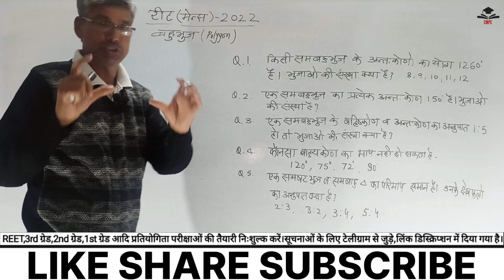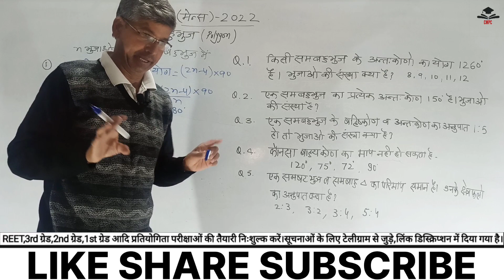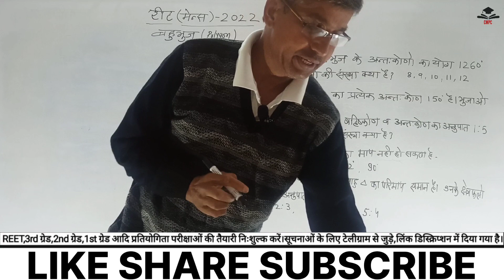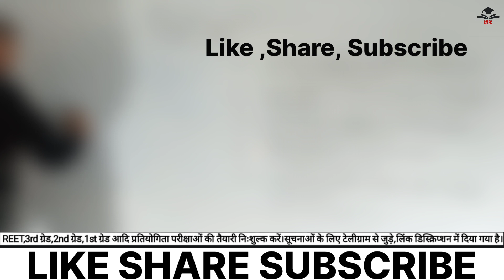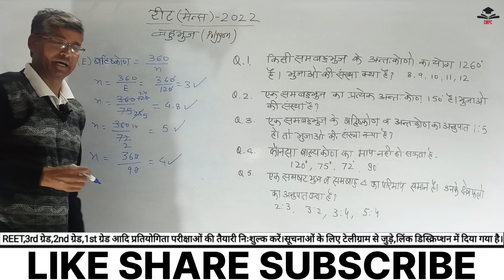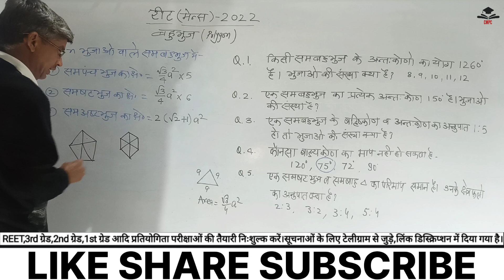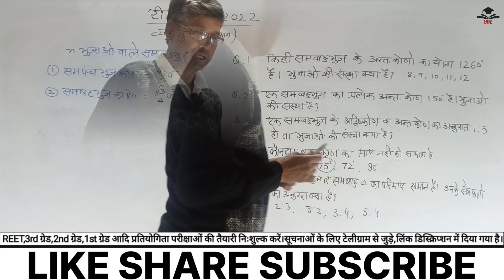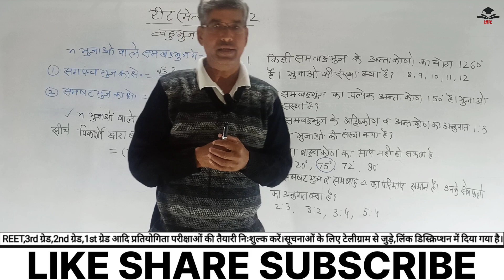#9 बहुभुज 3rdgrade 3rdgrademaths reetmains2023